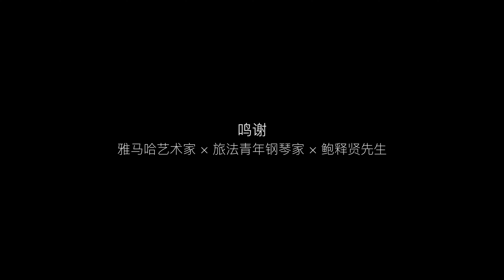【Piano】 "Chopin's Fantasy Improvisation in C minor" Gorgeous and free melody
Chopin composed four "improvisations" during his lifetime, the most famous of which is the Impromptu Fantasy in C minor (op. 66). This title was not given by Chopin himself, but by someone who later compiled it, based on the characteristics of Chopin's character that are best expressed in this Impromptu and on the fantasy of the piece itself. Chopin once said, "Let the music speak for itself, do not impose subjective ideas on the listener." What we hear in this Fantasy is Chopin's thoughts and emotions, and nothing is more difficult for the performer than to convey them.
Improvisation is a nineteenth-century lyrical characteristic that refers to the episodic nature of the motive for composition, similar to the "even formation" of classical Chinese poetry. Improvisation means that the score is not written out in advance, but is performed on a performance instrument while it is being composed. As the "poet of the piano", Chopin's works show his desire to live life to the fullest, to record the turmoil of his country, to remember his love stories and to represent his legendary romanticism. Today we have the pleasure of listening to a version by Mr. Bao Shixian, one of the most "Chopin" versions I have heard so far. Let's feel the mood and emotion of the time from Chopin.
Original Composition: Chopin Improvisation Fantasy in C minor
Performer: Bao Shixian
Instrument: Piano